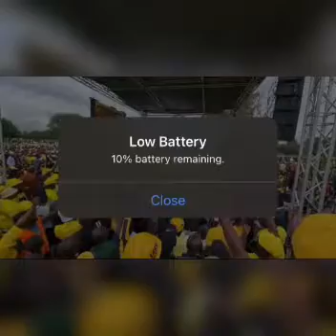CCC vs Zanu PF |head to head |2022 Rallies |Chamisa vs ED Mnangagwa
CCC vs Zanu PF 🇿🇼 |are very competitive parties ...so we have decided to make a video whereby you the one with the numbers because they don't lie